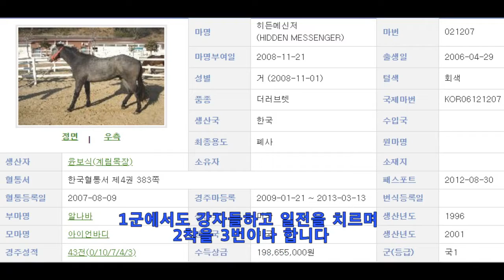경마 무승無勝의 1군마 히든메신저